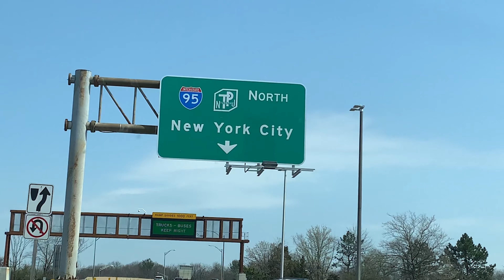LIBERTY STATE PARK VLOG | The Best Park in New Jersey with NYC Skyline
LIBERTY STATE PARK VLOG - The Best Park in New Jersey
Today's video is a vlog video, I spent a day at LIBERTY STATE PARK which is The Best Park in New Jersey with my friends.
Hope you enjoy New York City's skyline.

Dress I am wearing: Orange dress

FILMING EQUIPMENT USED:
Phone tripod
Lightweight Camera Mount Tripod
Lighting set with backdrop
Selfie Ring Light
Canon EOS 70D Digital SLR Camera
Canon EF 50mm f/1.8 STM Lens